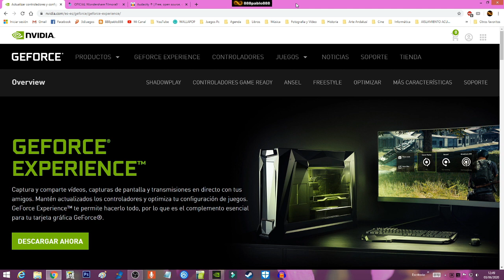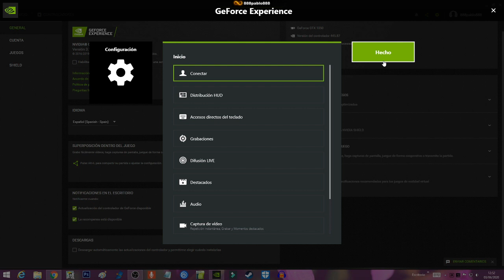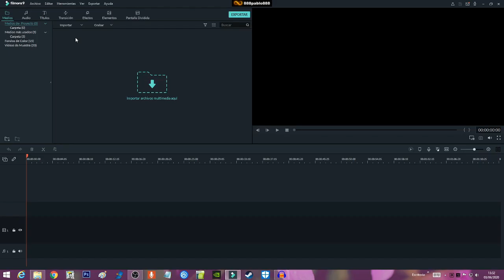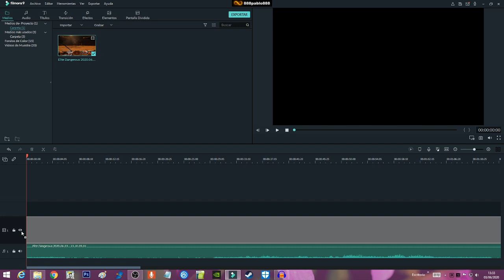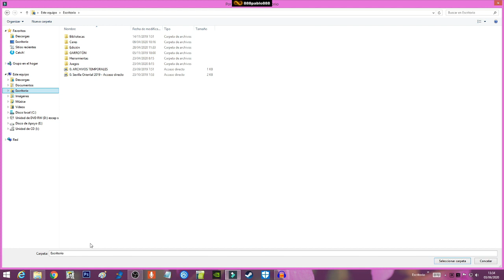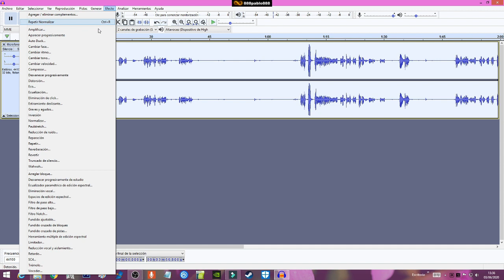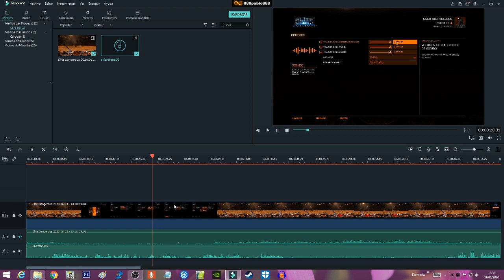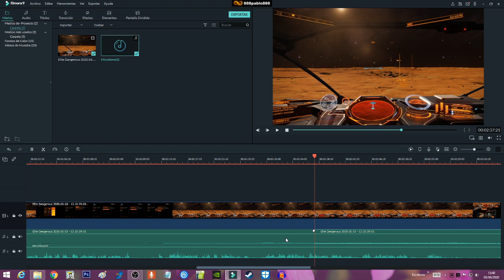GRABACIÓN DE VIDEOJUEGOS: GEFORCE EXPERIENCE + FILMORA 9 + AUDACITY (programas gratuitos)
Una forma de grabar las partidas de videojuegos separando las pistas de audio del juego y el micrófono para editarlas individualmente.